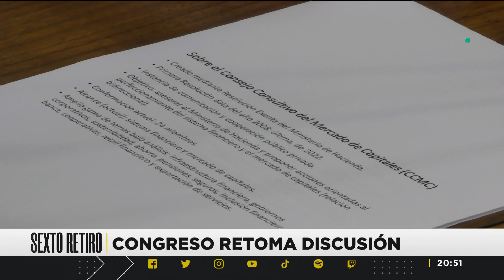Congreso retoma discusión por sexto retiro del 10%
El Congreso retomó las discusiones sobre el proyecto del sexto retiro del 10%.